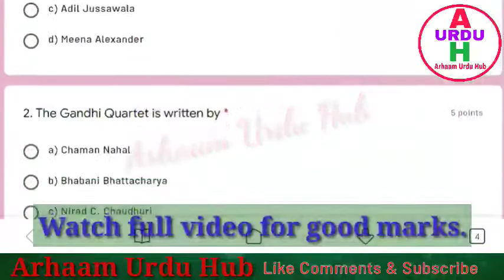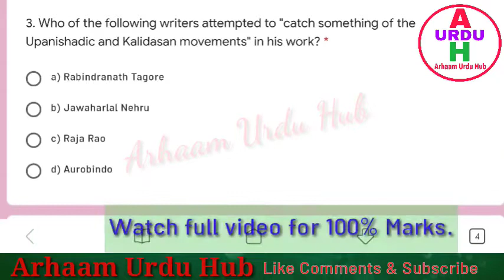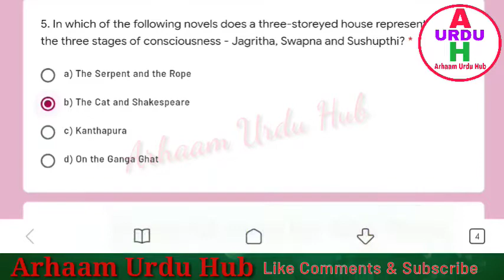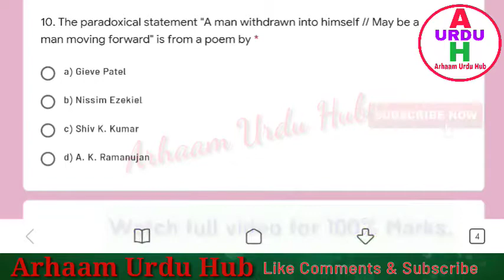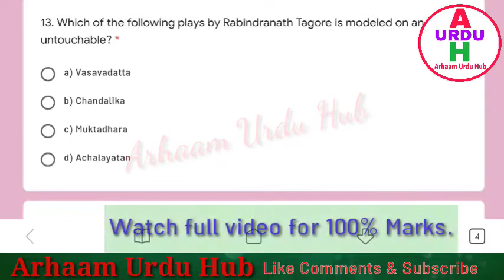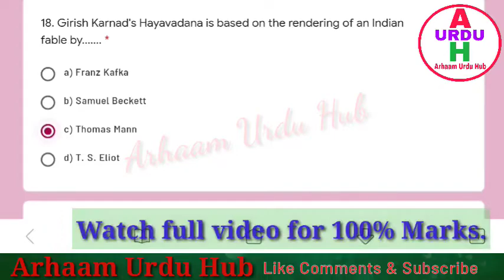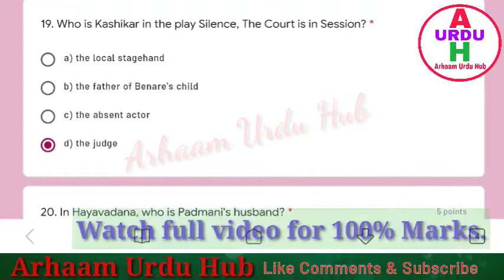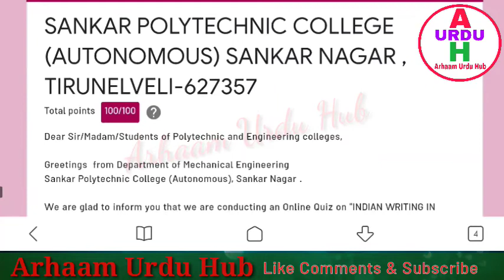INDIAN WRITERS IN ENGLISH| INDIAN WRITING IN ENGLISH| QUIZ ON INDIAN ENGLISH WRITER|FREE CERTIFICATE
SANKAR POLYTECHNIC COLLEGE (AUTONOMOUS) SANKAR NAGAR , TIRUNELVELI-627357
Dear Sir/Madam/Students of Polytechnic and Engineering colleges,

Greetings  from Department of Mechanical Engineering
Sankar Polytechnic College (Autonomous), Sankar Nagar .

We are glad to inform you that we are conducting an Online Quiz on "INDIAN WRITING IN ENGLISH" .

We cordially invite all
 All Department faculties and  students of Arts / polytechnic / Engineering to participate in this Quiz.

*No registration fee for the participants.

*Anybody can participate.

Participants can receive only hundred appreciation Certificates per day. After reaching the number, Certificates may not be generated for the participants. In that case, Kindly try the Quiz on the subsequent